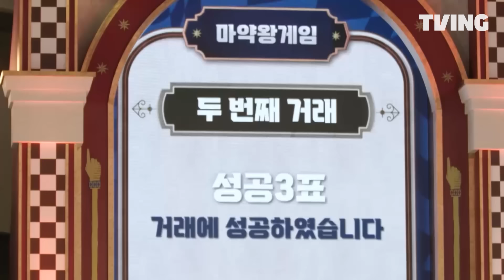[더 타임 호텔] 주언규의 페이크패(?)에 대혼란이 온 마약왕 게임 | 5화 클립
이것도 주언규의 전략인가? 아니면 그냥 미성립좌의 미성립패?
미스터리 호텔 생존 게임 [더 타임 호텔] 지금 바로 TVING